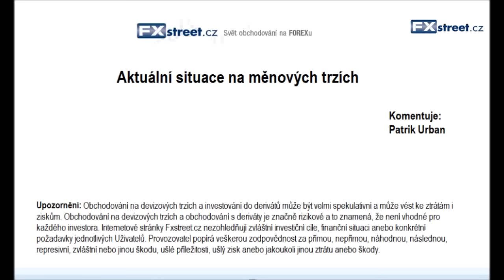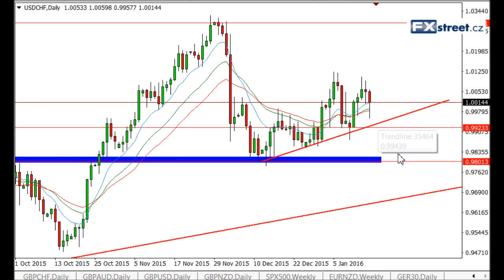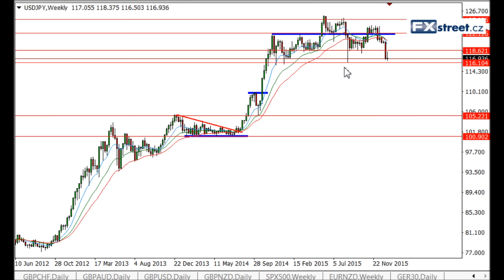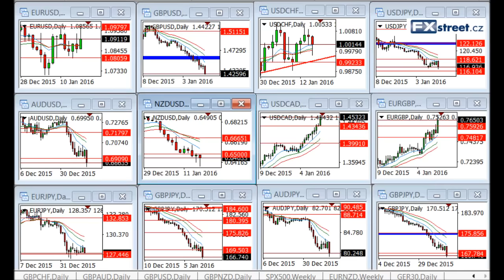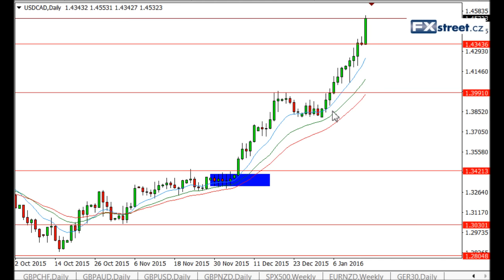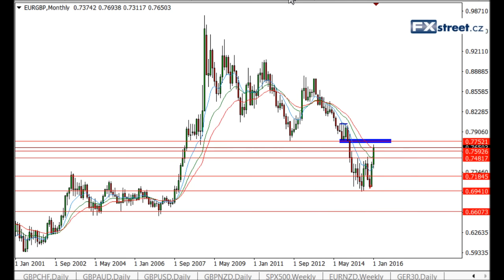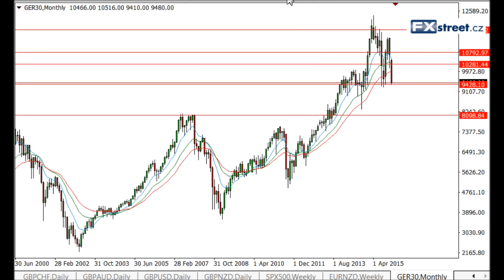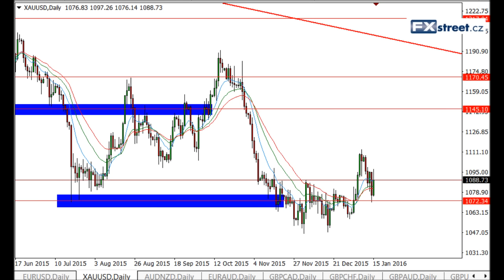Obchodování na burze - komentář FXstreet.cz (18.1.2016)